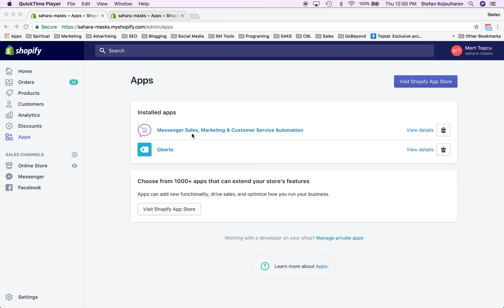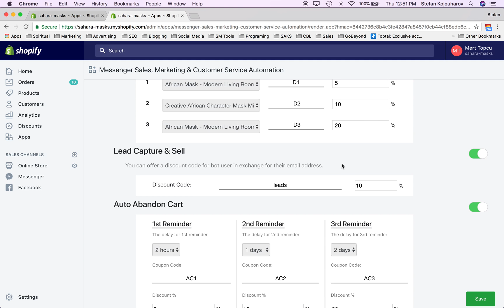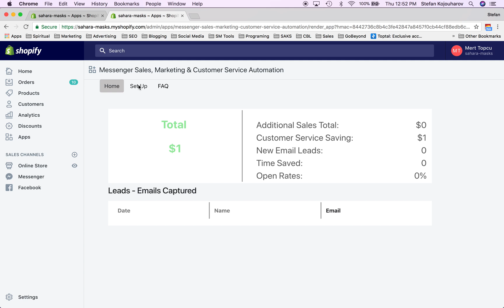Shopify Bot: How to get New Leads via Messenger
Learn how to automatically extract emails from people using your shopify chatbot.

Chatfuel: Chatfuel.com

- Discover Tab: We capture leads when people use your bot.
- Sharing: We promote sharing so your users share your bot with others.
- Leads: When someone uses the bot for the first time, after 10minutes it will send them a promotional discount via email. We capture the email and send it to you.

Only Bot that does: Sales, Marketing & Customer Service
Ecommerce Bot that will Increase your Sales & Automate your customer service. See what it can do:
-Auto Create Bot in Minutes
-Sales Funnels
-Audience Segmentation
-Target Specific Customers
-Push Notifications
-AI Powered Customer Service
-Personality for your Chatbot
-Embed FB Messenger Bot to your Store
-Auto Comments on Facebook Posts
-Buyer Reviews via Bot
-User Generated Content via Bot
-Auto Abandoned Cart via Email & Bot
-Auto Upselling via Email & Bot
-Auto Downselling via Email & Bot
-New Lead Generation via Bot

Links & Resources:
- Learn about bots: ChatbotsLife.com